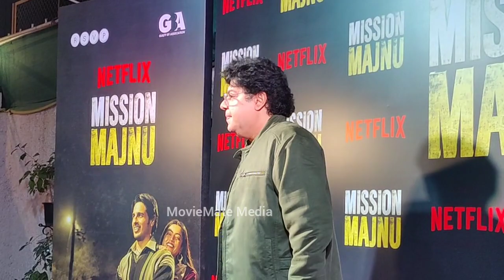Bigg Boss 16 Evicted Sajid khan Say मैं नहा के आया हु